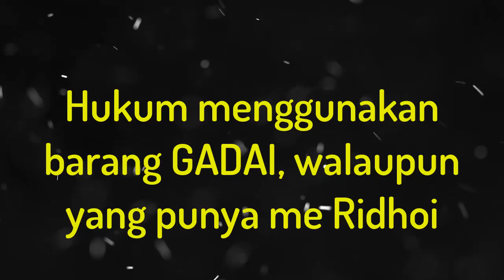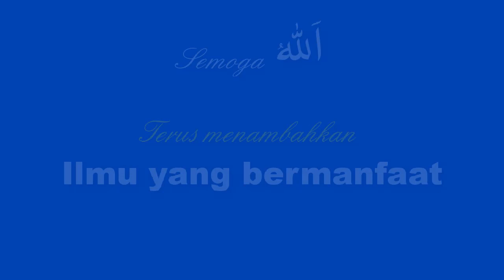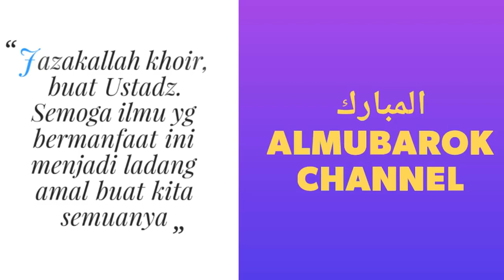NO.169 BOLEHKAH KITA MENGGUNAKAN BARANG GADAI, MESKIPUN YG PUNYA BARANG RIDHO ?